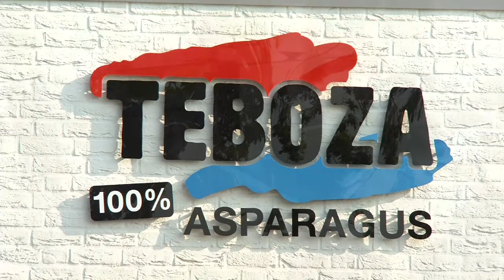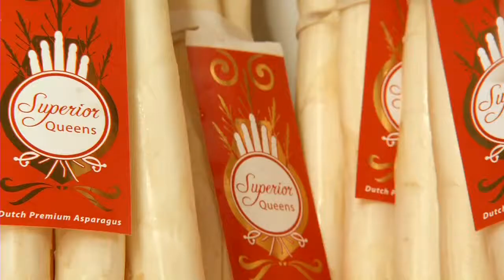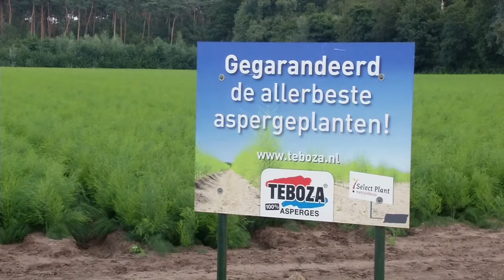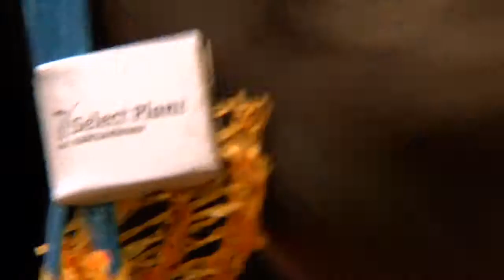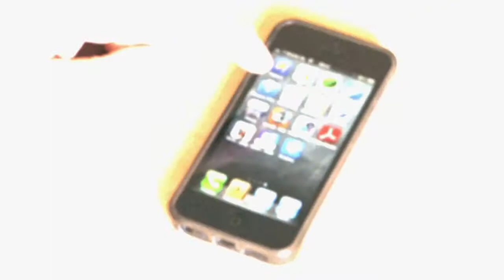Teboza Helden asperges promotiefilm Nederlands